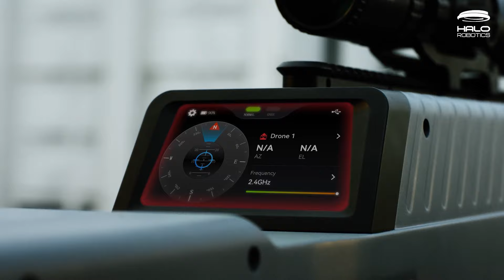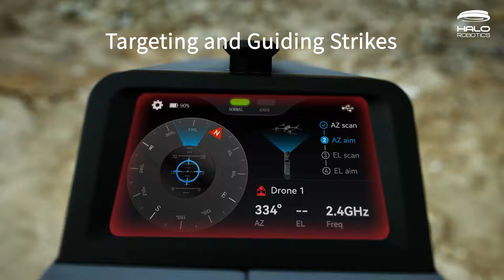Skyfend Teknologi Anti-Drone Atasi Ancaman Drone Ilegal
Skyfend adalah solusi untuk mengatasi ancaman drone ilegal. Salah satu contoh penggunaannya yaitu untuk Fixed Site Energy Security Anti-Drone, dirancang khusus untuk aset-aset bernilai tinggi yang ditempatkan di lokasi yang tetap, seperti ladang minyak, gardu listrik, pabrik kimia, dan pembangkit listrik tenaga nuklir.

Tonton video untuk mengetahui lebih lengkap tentang Skyfend dan bagaimana anti-drone ini dapat diaplikasikan untuk berbagai kebutuhan.